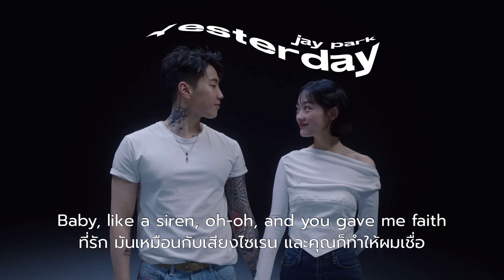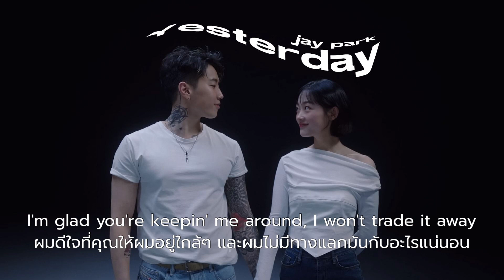(Thaisub/แปลไทย) Jay Park - Yesterday